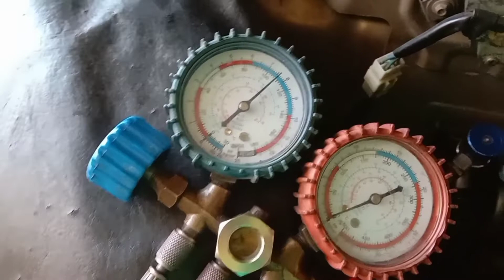EPISODE 7 BIB UNIFORM